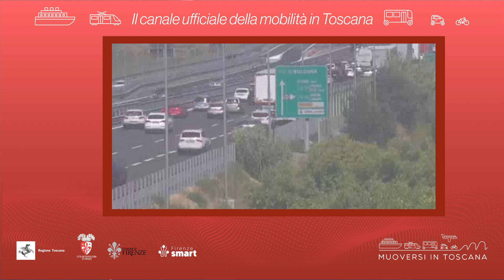Muoversi in Toscana - Edizione delle 11.30 del 25 maggio 2023